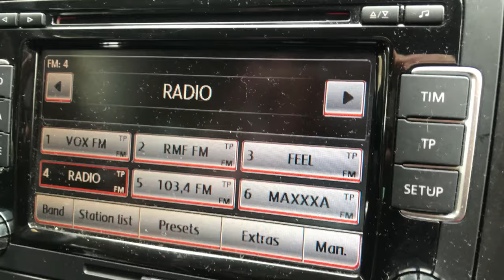Trailer DVD Jubileuszu Bernarda Dornowskiego ex Czerwone Gitary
Prezentujemy trailer do przygotowywanego przez nas DVD 55-lecia jubileuszu Bernarda Dornowskiego ex Czerwone Gitary. Zapraszamy partnerów do współpracy przy projekcie. Już wkrótce więcej :)